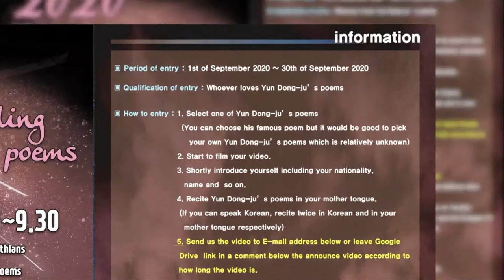10. 십자가-윤동주 / Yoon Dong-ju verset. A kereszt - Elmondja Kucska Zsuzsa [Budapest, HUNGARY]